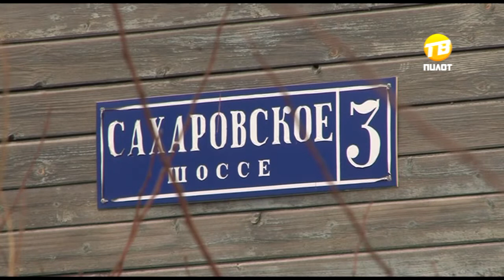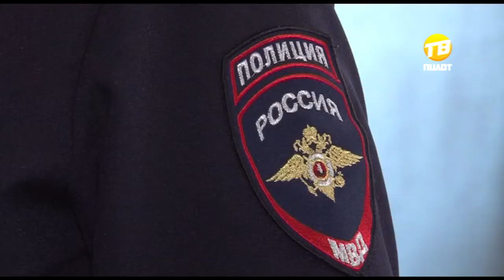Состояние тверских дорог оставляет желать лучшего. 2017-03-16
С приходом весны тема неудовлетворительного состояния дорожного полотна на большинстве транспортных артерий города вновь и вновь напоминает о себе. Повсеместные ямы на дорогах заставляют тверских автолюбителей бить буквально во все колокола, призывая власти привести в порядок асфальт хотя бы на основных улицах. Однако дело ограничивается лишь незначительным ямочным ремонтном, который, к тому же, носит хаотичный характер.